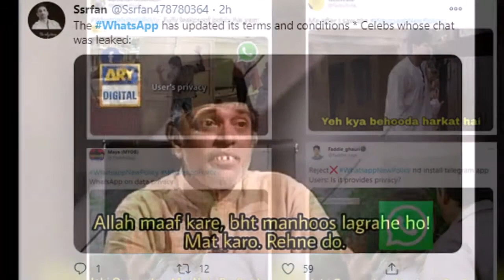whatsapp funny memes whatsapp funny memes stickers whatsapp new privacy new privacy policy 2021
whatsapp new privacy policy in urdu,
whatsapp new privacy policy 2021 in urdu,
whatsapp new privacy rules,
whatsapp new privacy in urdu,
whatsapp new privacy features,
whatsapp new privacy policy in pakistan,
whatsapp new privacy rules 2021,
whatsapp new privacy agreement,
whatsapp bypass new privacy,
whatsapp new privacy changes,
whatsapp new privacy details,
new whatsapp privacy,
whatsapp new privacy features in hindi,
fm whatsapp privacy,
whatsapp new group privacy,
whatsapp new privacy issues,
whatsapp new privacy in hindi,
new privacy settings in whatsapp,
whatsapp new privacy laws,
whatsapp new privacy memes,
new privacy on whatsapp,
yo whatsapp privacy,
yowhatsapp privacy,
whatsapp new privacy policy 2021 in pakistan,
whatsapp new privacy policy 2021,
whatsapp new privacy settings,
whatsapp new status privacy settings,
whatsapp new privacy terms,
whatsapp new privacy update,
whatsapp privacy,
whatsapp new privacy policy 2020
whatsapp new privacy 2021
whatsapp funny status video
whatsapp funny status in hindi
whatsapp funny status images
whatsapp funny status video download 2020
whatsapp funny status in english
whatsapp funny status quotes
whatsapp funny status telugu
whatsapp funny status tamil
whatsapp funny status app download
whatsapp funny status app
whatsapp funny status about
whatsapp funny status about friendship
whatsapp funny status about exam
whatsapp funny status about attitude
whatsapp funny status about friend
funny whatsapp status about life
a funny whatsapp status
whatsapp funny status bengali
whatsapp funny status bestwap
whatsapp status funny bengali photo
whatsapp status funny baby video download
funny whatsapp status bio
funny whatsapp birthday status
whatsapp status funny comedy
whatsapp funny status download
whatsapp funny status dp
whatsapp funny status download pagalworld
funny whatsapp status dance video download
funny whatsapp status download mirchistatus
funny whatsapp status download sharechat
funny whatsapp status d